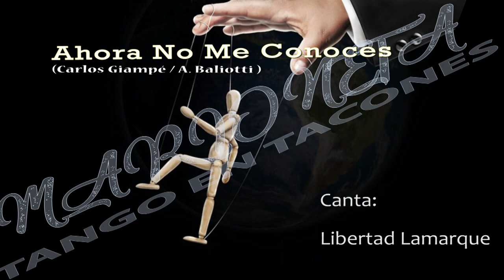Ahora No Me Conoces - Tango En Tacones - Marioneta